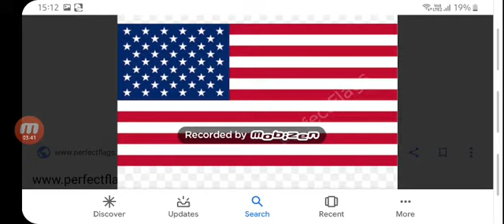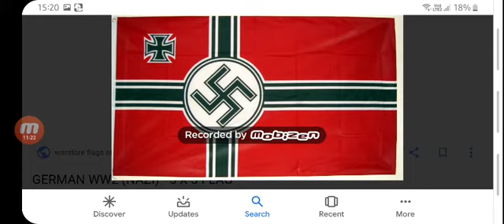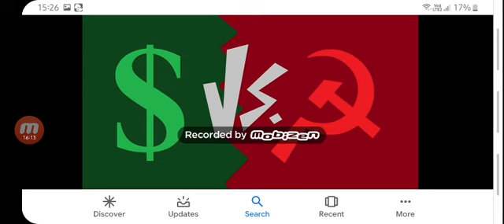3 alternate history scenarios